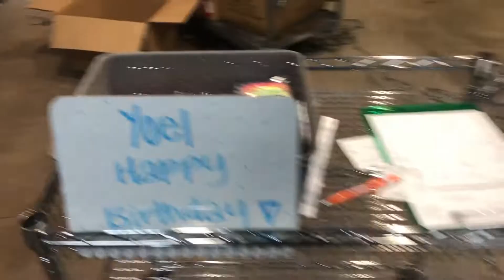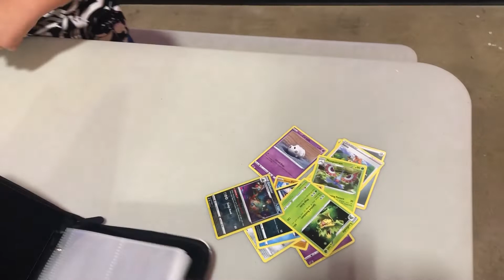CHRIS at his best friend Birthday party !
Chris decided to give to his friends AMAZING POKEMON PACKS for Birthday present!   the birthday party it was some much fun and we want to share with all our friends ! ENJOY